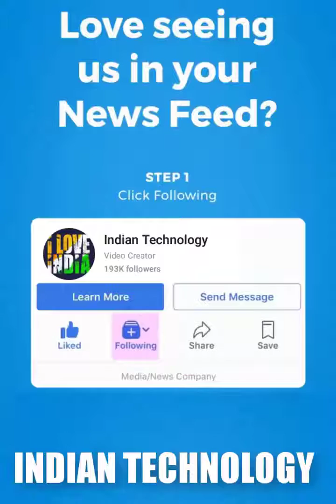Skilled employees, indeed, practice makes perfect